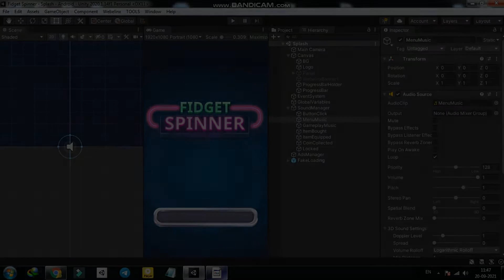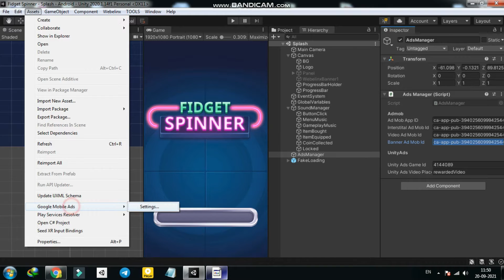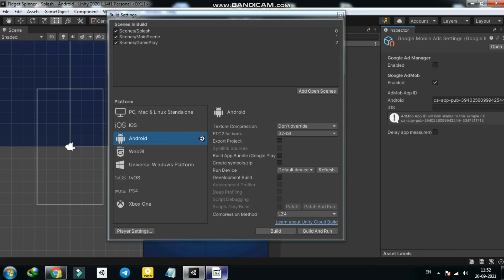Fidget Spinner Game Source Code + Admob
Fidget Spinner Game Source Code + Admob is taking over the world! If you haven’t joined in on the fun, it’s high time you got a spinning toy for yourself! Restless hands and nervousness are a thing of the past with this fidget toy! This high-quality fidget simulator source code offers an abundance of designs, including cool neon spinners.

Features Of Fidget Spinner Unity Source Code
Endless Game
Easy To Reskin
Admob Banner, Interstitial & Rewarded Video Ads
Bug Fixed
Updated Plugins
IL2CPP Support
Android - iOS Support
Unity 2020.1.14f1